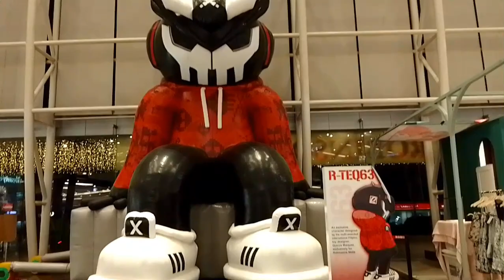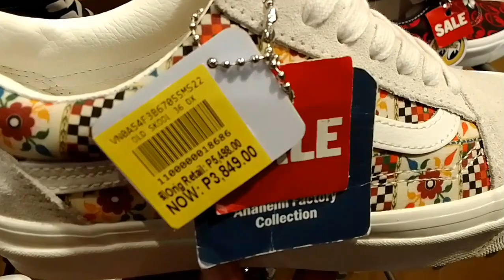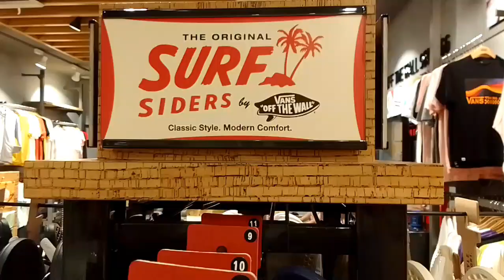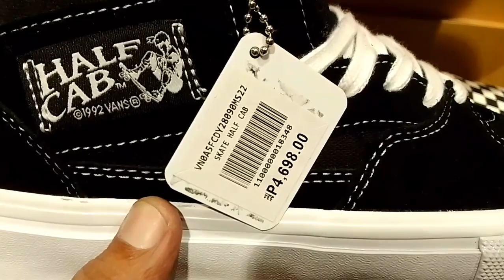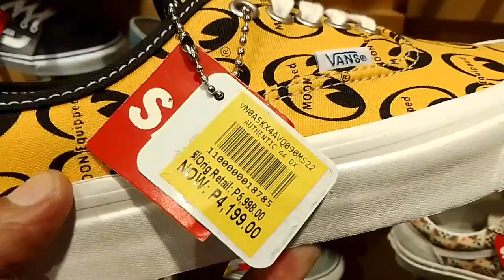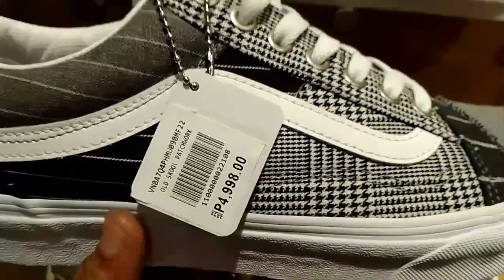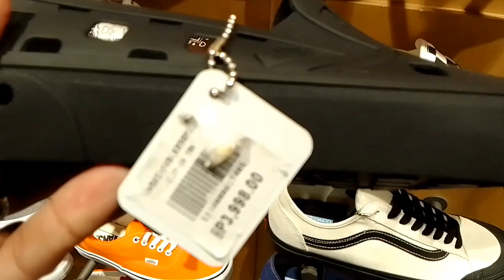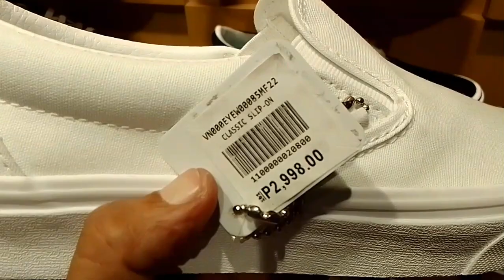SNEAKERS SHOES VLOG STOCK AND PRICE UPDATE AT VANS ROBINSONS MAGNOLIA, NAKA SALE PARIN SILA😲🤑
Welcome To My Channel Guys Nag Tayo Sa Robinsons Magnolia Sa Vans Store Naka Sale Po Sila kaya Puntahan Nyo Po  God Bless Po, Please Like And Share,Subscribe Thanks For Watching God bless🙏

Store Location 👉 2nd Level Robinson Magnolia 📌